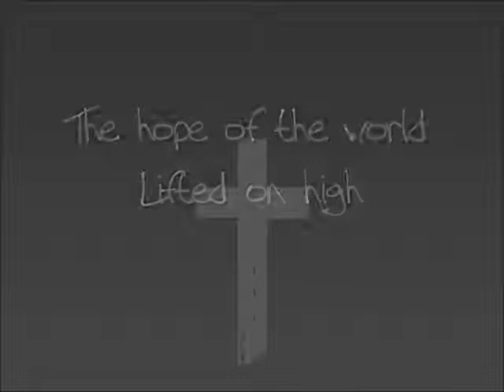Obey your parents Eph 6